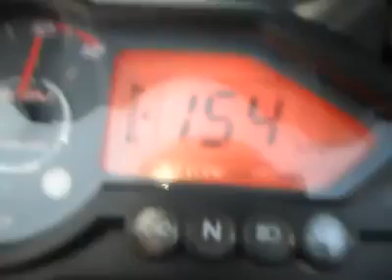pulser 220 2019 ToP speed 174 km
Bike modification&mach